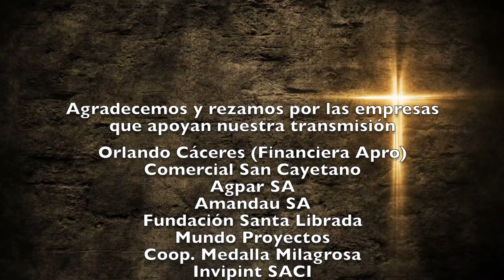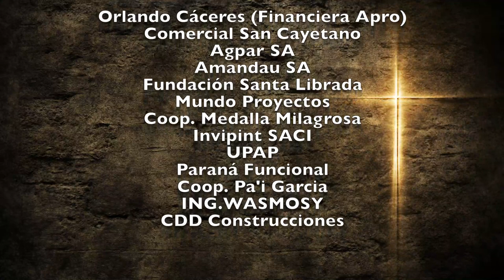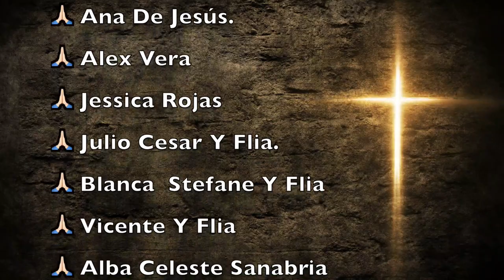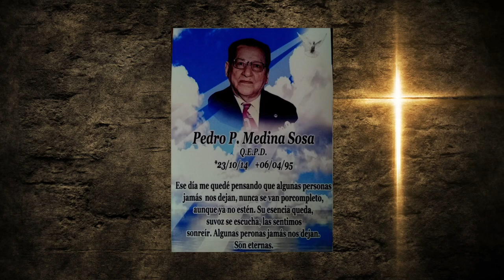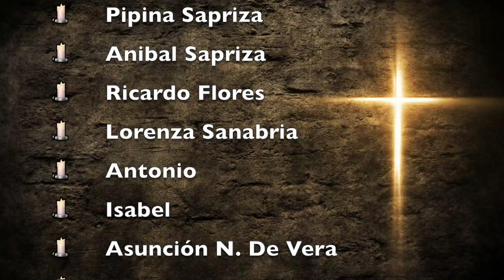Misa Sábado 1 de Mayo